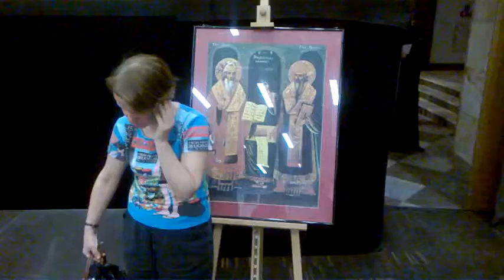DAMY RADĘ,GDY MAZUR ZA DORADZANIE NA STRONĘ PEPICZKÓW PRZEPĘDZIMY I PO LICHWIE!!!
JEST CZAS NA BUŁGARSKIE WINO!!//--MAKRYNA MIECZYSŁAWSKA JECHAŁA PEWNIE DO SAMEGO RZYMU NA DOBRYM WOZIE. ,NIESIONA PRZEZ BARDZO WIELU MURZYNÓW DIABŁA//-CZY MAKRYNA JECHAŁA DO PAPIEŻA Z MISJA JAKĄŚ,CZY GŁOSIŁA PO DRODZE DO RZYMO--ŁACINY PRAWDĘ Z PISMA ŚWIĘTEGO BIBLII?Z PEWNOŚCIĄ,-NIE!EDUKACJA W RADIU CONCHITA EXTRA,TO COŚ BARDZO ZNANEGO,ŻE LUDZIE WIEDZĄ IŻ KAŻDY NAUCZYCIEL .TEŻ NAWET MUSI SIĘ DOKSZTAŁCAĆ!/CHCIAŁ,CZY,-NIE,TO I TAK DOŚWIADCZENIE CZYNI MISTRZA!NAWET,GDY NAUCZYSZ SIĘ KILKU JĘZYKÓW OBCYCH DOBRZE JEST,ABYŚ DALEJ UCZYŁ TEŻ KOGOŚ INNEGO,ABY SIĘ ZAPRAWIĆ W BOJU!//PIERWSI CHRZEŚCIJANIE,GDY SZLI GŁOSIĆ DWÓJKAMI,BO JEZUS 72-U WYSŁAŁ PO DWU,ABY SZLI OD DRZWI DO DRZWI//-WTEDY OWI CHRZEŚCIJANIE ZAPRAWIALI SIĘ W BOJU O WIARĘ!!!//SZATAN NIE ŚPI I PRAKTYCZNIE DIABEŁ ZAWSZE DZIAŁA,ŻE CIĘŻKO BARDZO BYŁO UTRZYMAĆ SIĘ PIERWSZYM CHRZEŚCIJANOM W WIERZE ZE WZGLĘDU NA PRZEŚLADOWANIA CHOĆBY//-NATOMIAST ŻYDOM TEŻ BYŁO W OGÓLE NAWET I PRAWDĘ POZNAĆ O CHRYSTUSIE,GDY SAMI SOBIE NABRUŹDZILI I CHRYSTUS BYŁ NOWOŚCIĄ DLA NICH,CHOĆ NIE MUSIAŁ JEZUS CHRYSTUS BYĆ NOWOŚCIĄ ZE WZGLĘDU NA 312 PROROCTW,KTÓRE SIĘ NA NIM SPEŁNIAŁY!/-BADAJCIE PISMA,CZY TAK SIĘ RZECZY MAJĄ,-BIBLIA!!!//GŁOSILI WIĘC ZE WZGLĘDU NA WYDANIE ŚWIADECTWA O CHRYSTUSIE I SAMI SIĘ W WIERZE WZMACNIALI//APOSTOŁ PAWEŁ ZABRAŁ DO GŁOSZENIA NAWET MŁODEGO TYMOTEUSZA/-DOBRZE ZROBIŁ!!!//WIEDZA Z PISM WZRASTAŁA/-WIARA TEŻ WZRASTAŁA//-TAK WSPANIALE WYKSZTAŁCENI ŚWIADKOWIE JEZUSA CHRYSTUSA/-ŚWIADKOWIE JAHWE/-ŚWIADKOWIE BOŻY NIE POTRZEBOWALI W KONSEKWENCJI WZRASTANIA W WIERZE UPEWNIENIA W POSTACI CUDÓW DLA POPARCIA,ŻE SA NA DOBREJ DRODZE,BO DUCH JAHWE I TA CIĄGLE ICH WSPIERAŁ W DZIAŁALNOŚCI GŁOSZENIA EWANGELII O CHRYSTUSIE CO DO NADCHODZĄCEGO KRÓLESTWA JEGO!!!PSALM 110 MÓWI PROROCZO WŁAŚNIE,ŻE JAHWE DAŁ MU PANOWANIE I WŁADZĘ NAD ZIEMIĄ/ CZY CHCESZ TERAZ PRZYŁĄCZYĆ SIĘ DO ZBORU,KTÓRY GŁOSI,AŻ DO SAMIUTKIEGO KOŃCA TEGO ZŁEGO SYSTEMU RZECZY?,-ZAPRASZAM/-ZAPRASZAMY PAŃSTWA BARDZO SERDECZNIE SIĘ PRZEKONAĆ,ŻE W ISTOCIE SKORO BIBLIA JEST SPÓJNA LOGICZNIE,TO NIE MA INNEJ DROGI ZBAWIENIA,JAK TA,DROGA BOŻA DROGA:NIE W LEWO,NI W PRAWO NIE ZBACZAJ JUŻ Z NIEJ!!!/CZASEM TRZEBA PRZEJŚĆ PRYSZNIC OŻYWCZYCH WÓD PŁYNĄCYCH ZE SŁOWA BOŻEGO:HEJ PRAGNĄCY,PRZYJDŹCIE TU,-WODĘ ŻYCIA DARMO PIĆ. !/-ZAPRASZAMY!!/-JESZCZE NIGDY NIE BYŁO TAK DOBRZE ,JAK TERAZ W XXI WIEKU,ŻE PRAWDY BIBLIJNE MOŻNA POZNAWAĆ W INTERNECIE,A POTEM MOŻNA PRZEKAZYWAĆ DALEJ JAKO ŚWIADKOWIE POWTARZAJĄC RANO,W POŁUDNIE,WIECZOREM,CZY NAWET IW NOCY! GDZIE NIE MA MIŁOŚCI,TO ŻADNA WIEDZA NIE MA WARTOŚCI//PUSTE I PRÓŻNE SŁOWA U LOCH NA ROZRODZIE 500+!!! PAŃSTWO DA//SPANIE ZA DARMO NAUKA ZA DARMO WSZYSTKO ZA DARMO,GDY LIDKA MUSIAŁA ODPRACOWAĆ KIEDYŚ,A DZIADUKI CHCĄ I CHCĄ//! DZIKA REPRYWATYZACJA MIESZKAŃ!/ZŁODZIEJE MIESZKAŃ//AFERA W WARSZAWIE!CWANIAKI MUSZĄ SPORO SIĘ UCZYĆ,ABY NABRAĆ KOGOŚ? TAK!!